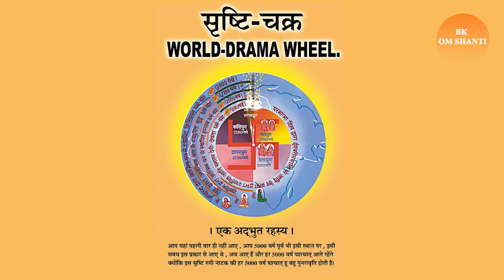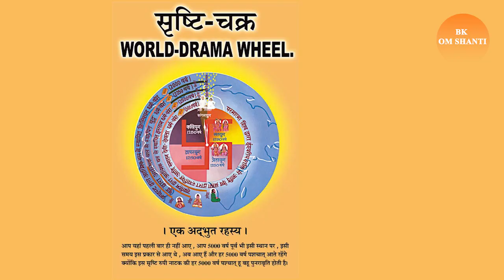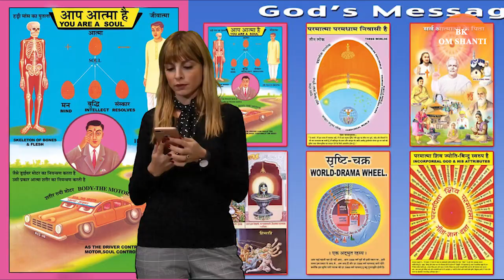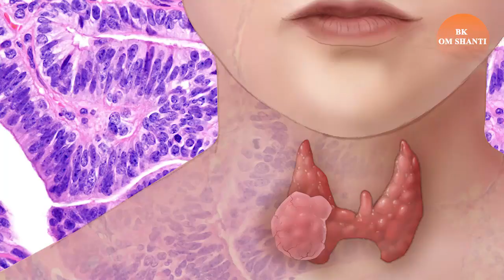चिलचिलाती धुप मे बिजली चमका कर शिवबाबा ने कैसे दिया इशारा - सत्य घटना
गलत पते पर सही चिट्ठी अपने आप कैसे पहुँच गयी - सत्य घटना - शिवबाबा ने कैसे की एक बहन की मदद

एक डॉक्टर के रूप मे आकर शिव बाबा ने कैसे बचायी एक भाई की जान - सत्य घटना बाबा के साथ का अनुभव

ॐ शांति
हम सभी के अपने कुछ न कुछ अनुभव जरूर होंगे
यदि आप भाई बहनो को भी बाबा से कभी ऐसा प्यार या मदद मिली है जिस के लिए आप बाबा का बार बार सुक्रिया करते हैं
और आप वो अनुभव औरों के साथ भी बाटना चाहते हैं तो हमें अपने अनुभव वात्सप्प ऑडियो से या मैसेज से भेज सकते हैं

satya ghatna hindi satya ghatna par aadharit satya ghatna dikhao